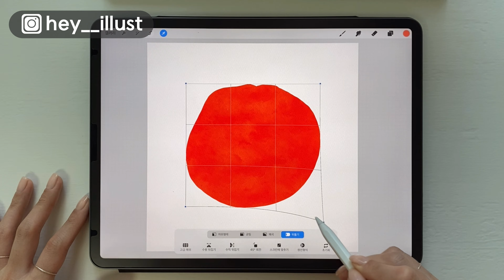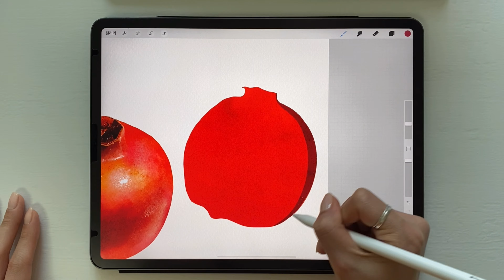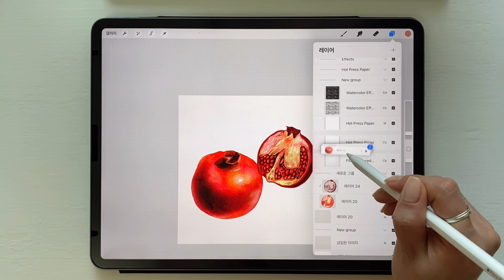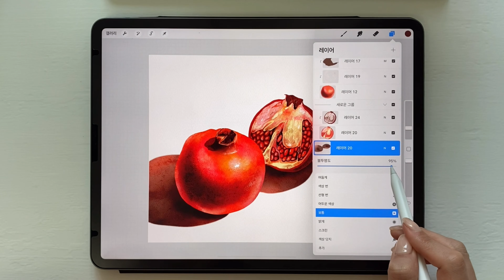Drawing Pomegranate fruit in Procreate | 석류 그리기, 프로크리에이트 드로잉, 아이패드 드로잉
Drawing Pomegranate in Procreate

• The main brush I use
- Procreate  All-star Brush kit: Stef's sketch brush
- Painting: Nikko rull (I modified)
- Airbrushing: Soft Brush

석류 그리기
• 주로 사용한 브러시
- 프로크리에이트 올 스타 브러시 키트: Stef's sketch brush
- 페인팅 브러시:  니코 룰 (변형 하여 사용)
- 에어브러싱: 소프트 브러시

•Music
Shower cap cutie by Mona Wonderlick